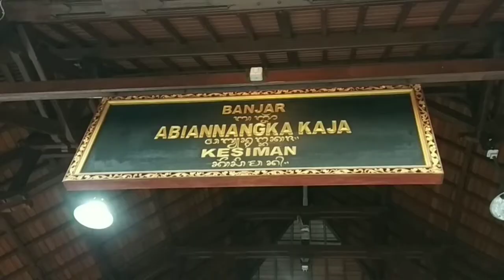Ogoh-ogoh Br Abian Nangka Kaje, Kesiman, Denpasar, Proses Pengecatan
Ogoh-ogoh Br Abian Nangka kesiman, Denpasar, sudah hampir selesai, sudah dalam proses pengecatan